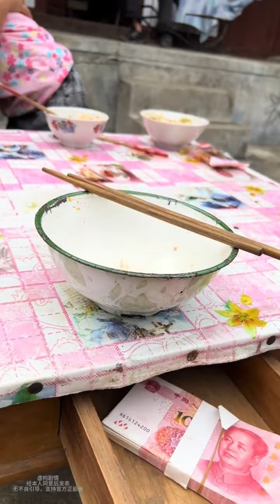从来没有想象过一个女孩的内心是如此的强大！骨子里透露出那股男人都没有的坚强！ 在她经历了那么多之后脸上依然洋溢出对未来充满希望的笑脸！农村生活